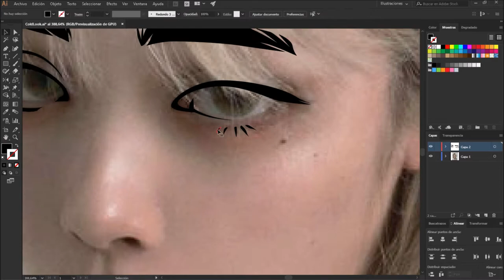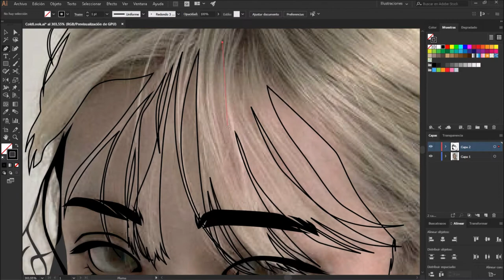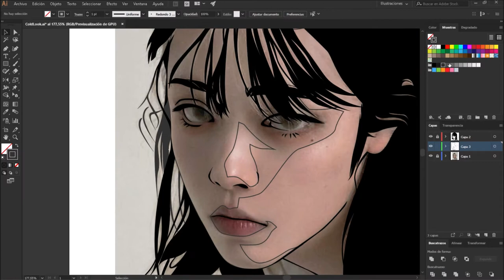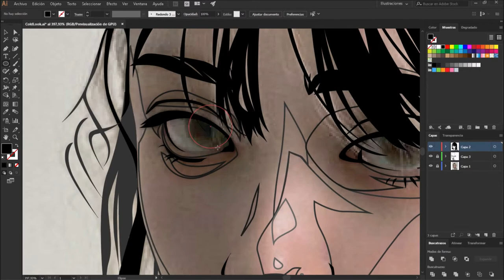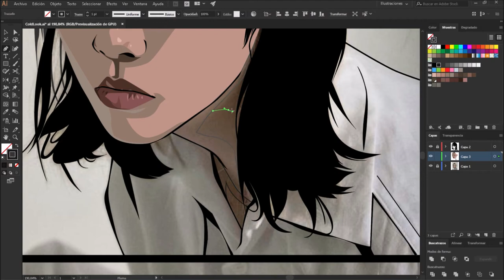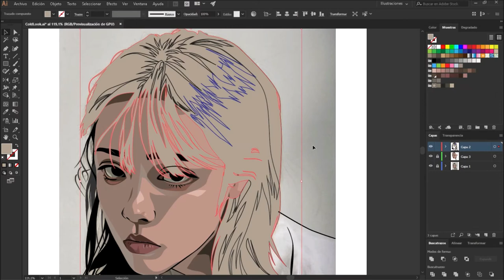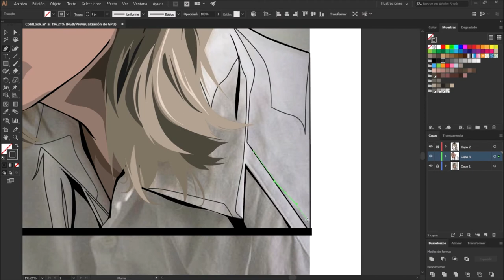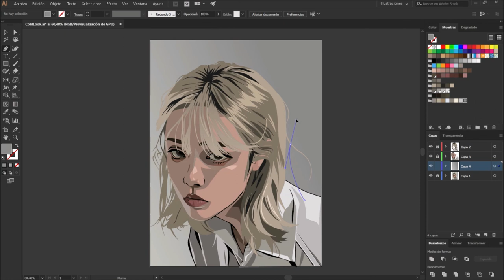Vector Illustration of Cute Girl in Adobe Illustrator - Vector Portrait / Speed Art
MUSIC USED
This music does not belong to me, here I leave the name of its respective creators:

Kudasai - Corduroy
Vanware - Time